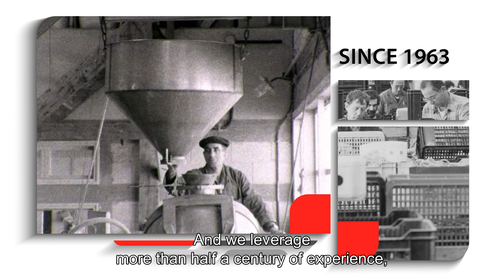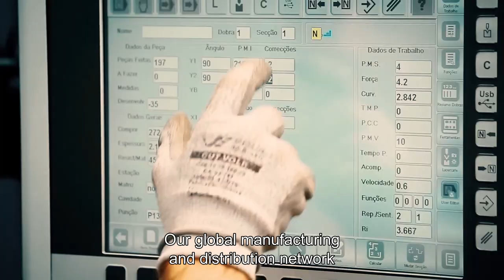We Are Plasson Livestock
With more than half a century of experience, harnessing advanced technology, manufacturing state of the art quality products to help you succeed. We are Plasson Livestock